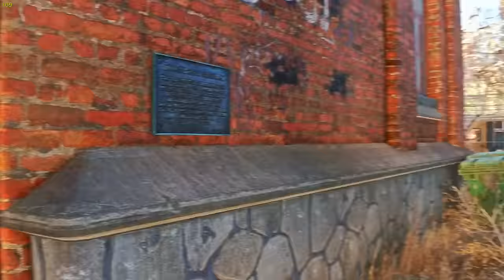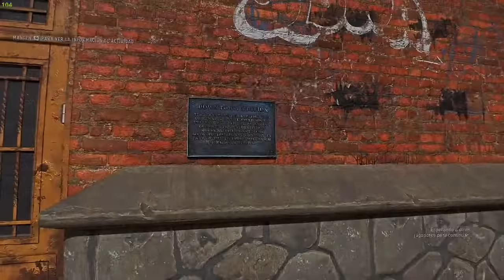¡NADIE PUEDE ESCAPAR de ESTOS MONTRUOS del TERROR! 😨💀 SILVIOGAMER en DYING LIGHT 2